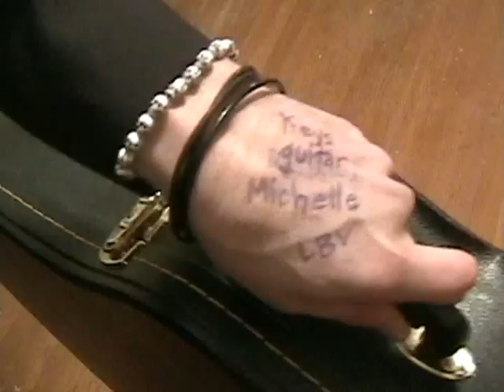Earwig - Cinema East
This is a solo acoustic performance from Earwig's DVD release, "Year of the Drag".